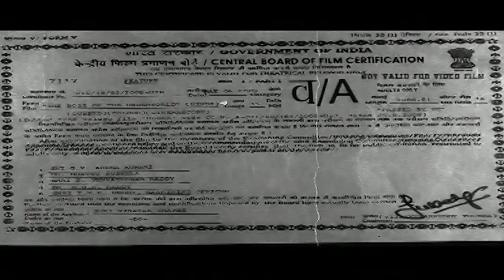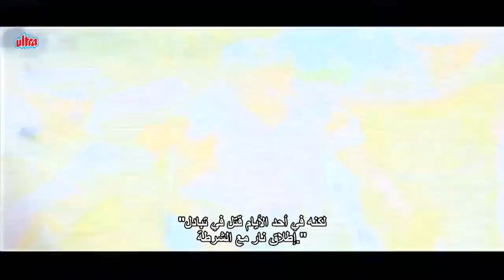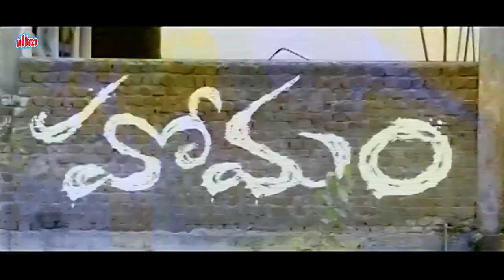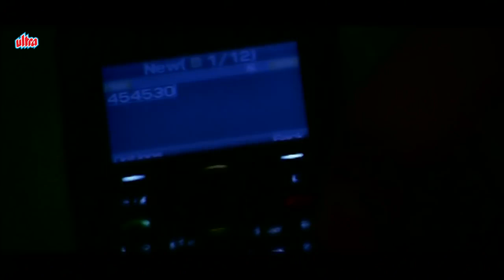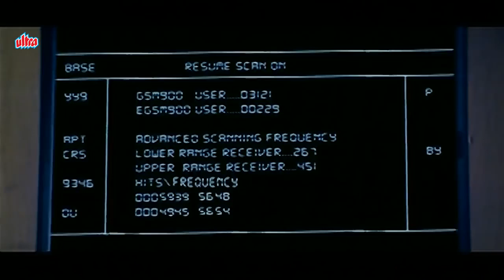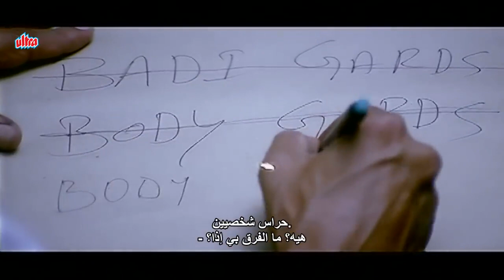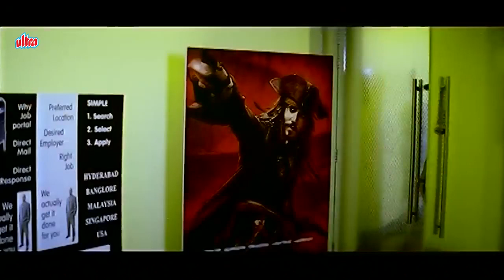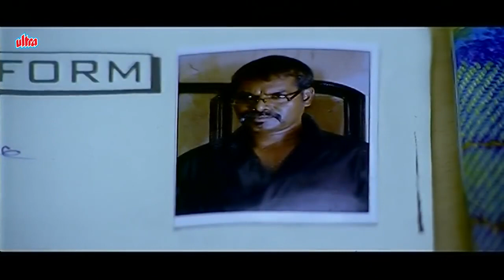The Boss Of The Underworld (2020) |ث بص أف ث أندرورلد | Homam | New Released Hindi Dubbed Movie (HD)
New Released Hindi Dubbed Full Movie The Boss of the Underworld (2018) Hindi Dubbed version of Telugu movie Homam.

Starring: Mahesh Manjrekar, Jagapathi Babu, J. D. Chakravarthy.
Director: J. D. Chakravarthy
Producer: Vinayak Tambe

Synopsis: Malli (Jagapathi Babu) is the son of a criminal. He wishes to become police officer but his family background keeps him away from entering police department. A sincere police cop Vishwanath (Pradeep Rawat) makes him an under cover cop. And thus Malli joins the gang of a big gangster Daddy (Manish Manjrekar) and becomes a covert.
On the other hand Chandu (JD Chekravarthy) is a helper to Daddy's gang who joins police department and works for Daddy.
Mahi (Mamatha Mohandas) is a doctor who falls in love with Malli. The other girl (Madhurima) becomes the love interest to Chandu.
The turmoil starts between Chandu and Malli in second half and finally who wins on who becomes the climax.